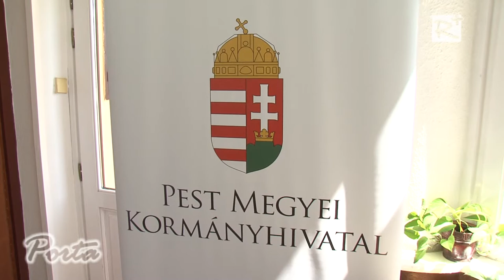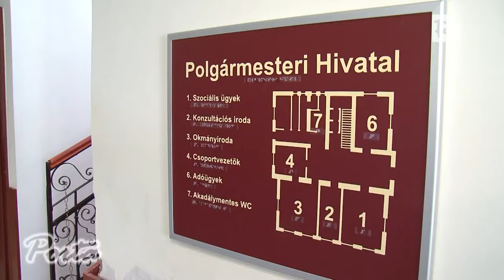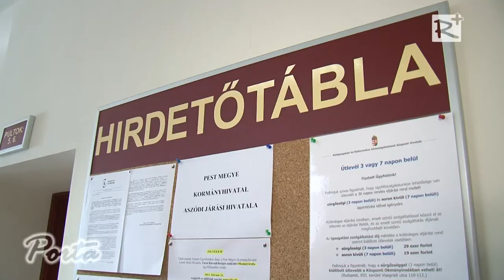Játszósarok az Aszódi Járási hivatalban és kirendeltségén Turán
Játszósarkokkal várják a gyermekkel érkező ügyfeleket az Aszódi
Járási Hivatalban és a Turai Kirendeltségen.